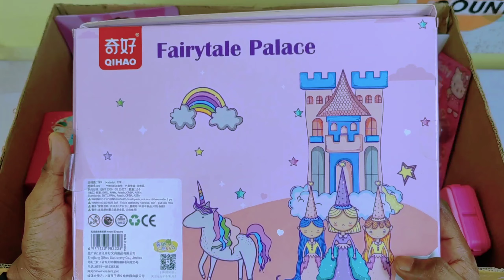Latest Collection of Pink Toys Geometry box, Watch, Sharpener, Eraser, Piggy bank, Pouch, Bag, Pen